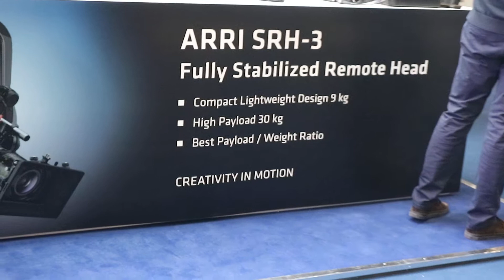ARRI @ BVE 2018